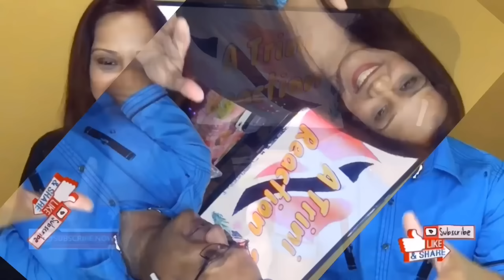KGF 2 - Rocky Entry Scene | Yash | Prashant Neel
This is a Trini 🇹🇹 Reaction to KGF Chapter 2 .This is the entry scene of our Anti hero Rocky played by Yash.

KGF Chapter 2 was received overwhelmingly by a worldwide audience with much fanfare and love towards the film. Which showed how Kannada cinema and South Indian Cinema which was often referred to a regional cinema can produce content which has an international interest. An absolutely amazing accomplishment 👏 🙌 ❤